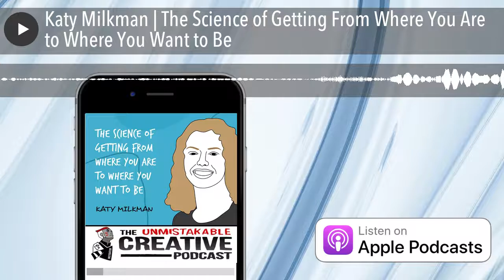Katy Milkman | The Science of Getting From Where You Are to Where You Want to Be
Katy Milkman brings a science-based approach to achieving your goals. The amount of methods and tips we hear that are meant to help us change can turn into a foggy mess, leaving us chasing our tails. Katy uses science to bring you clarity and a roadmap for getting from where you are to where to want to be.

Commit Action

Commit Action pairs you with a dedicated coach to act as your second brain, helping you to break down big goals, prioritize, and execute consistently.

A lot of their reviews on TrustPilot describe Commit Action as literally life changing.

As an Unmistakable Creative listener you’ll get $100 off your first month of coaching when you use creative100at checkout.

So if you want to become a productivity powerhouse then go and give it a try.

Listener Tribe

We have our own private social network for listeners of the Unmistakable Creative podcast. You can meet other listeners, discuss episodes, and engage with the creative community! to sign up.